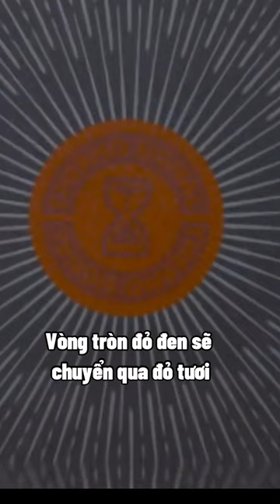VÌ SAO NÊN MUA CHẢO TEFAL ? - Điện Máy Tín Phong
Chảo Tefal có đặc một điểm vượt trội hơn so với các loại chảo thông thường khác.
Đặc điểm nổi bật:

- Chảo hợp kim nhôm, bề mặt lòng chảo là lớp chống dính phủ sơn Titanium, chịu nhiệt tối đa trong khoảng 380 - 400oC.
- Công nghệ Thermor-spot cảnh báo nhiệt khi chảo nóng siêu tiện lợi.
- Sử dụng được trên mọi bếp: bếp từ, bếp hồng ngoại, bếp gas...
- Tay cầm chảo chắc chắn, chống nóng hiệu quả, di chuyển không sợ bỏng.
- Thương hiệu Pháp – Tefal, sản xuất tại Trung Quốc.
Hãy luôn theo dõi và ủng hộ Điện Máy Tín Phong nhé!